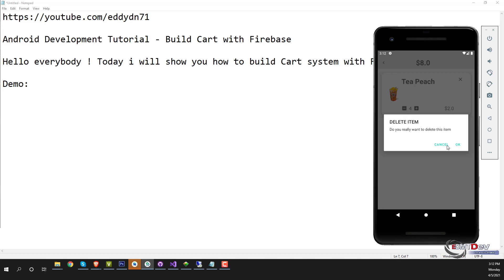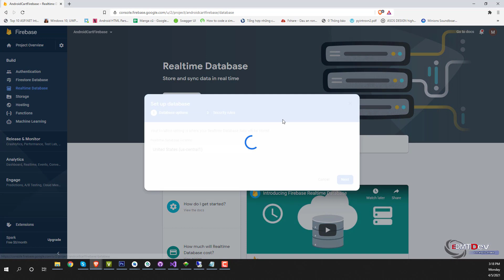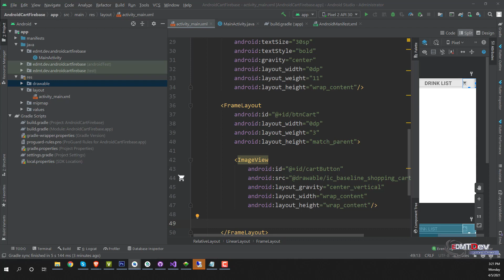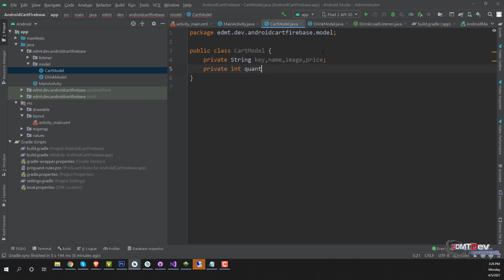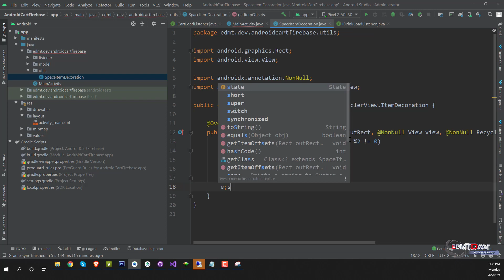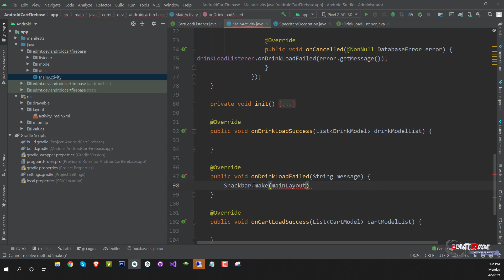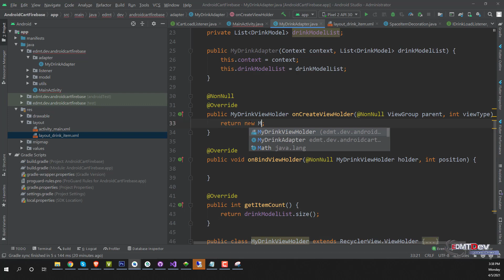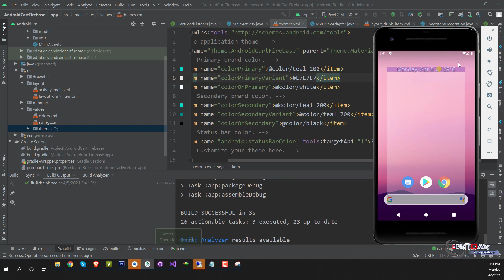Android Development Tutorial - Build Cart with Firebase part #1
How to Cart system with Firebase Database Realtime

shopping cart firebase,
add to cart firebase,
android shopping cart firebase,
firebase cart app,
firebase cart system,
android development cart,
android studio cart,
firebase cart,
android cart,
firebase android cart,
firebase shopping cart,
android shopping cart,
cart tutorial firebase,
firebase tutorial cart,
android cart shop,
shopping cart,
cart system,
android cart system,
android tutorial cart system,
cart